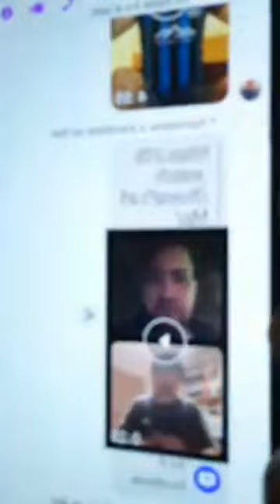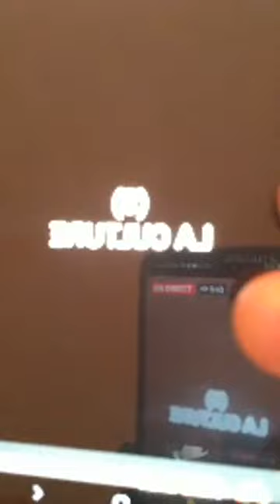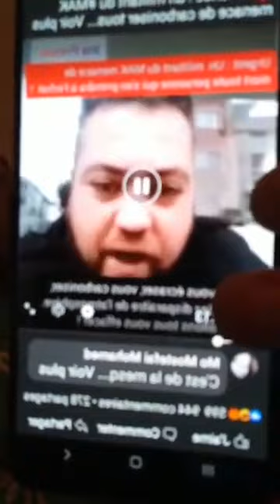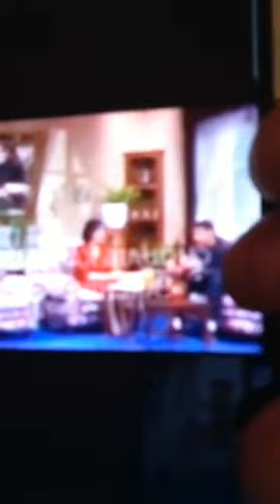Amirouche le Rebelle Chanteur Kabyle ancien live contre le MAK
Amirouche le Rebelle Chanteur Kabyle ancien live contre le MAK et Rachad